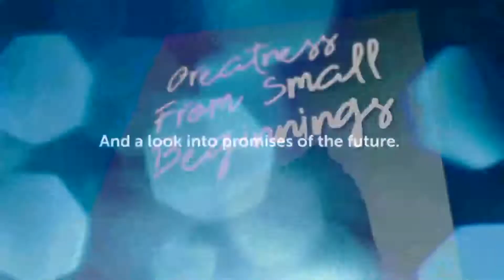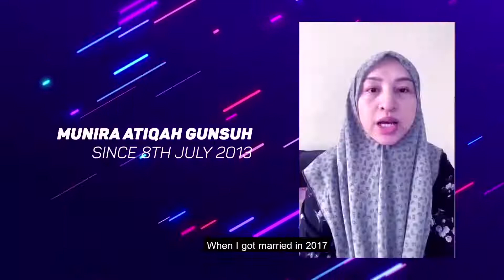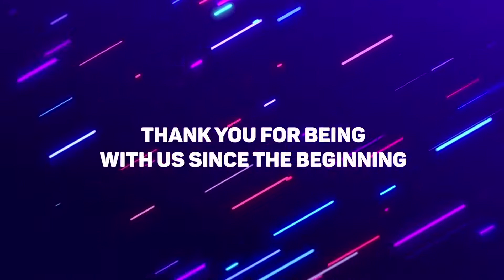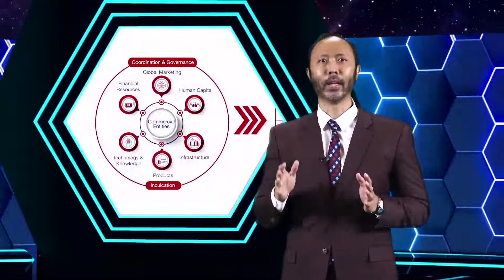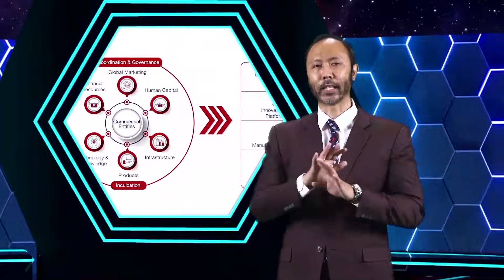NanoMalaysia Virtual Studio Launch